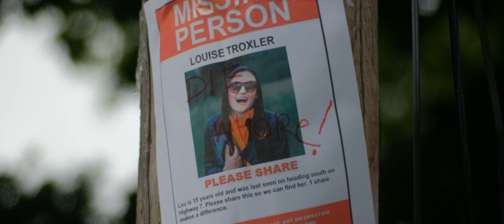We Are Not the Monsters | Episode 10 | Piece Of Me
Chrys, Marlee, and Tiff have slain a monster and must now scatter the remains to the four corners of Brokenbridge. They're going to need a driver.

CREATED BY
Jerry Wolf

CAST
Jillian Coysh
Cam Irwin
Freedom Myles
Jacelyn

"Midnight" (Theme Song)
Performed by Eden Couch